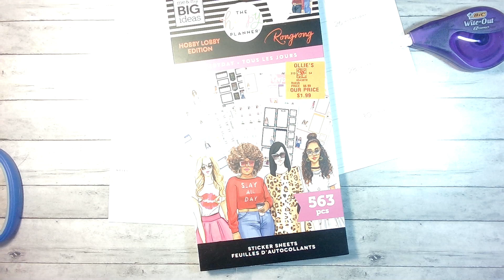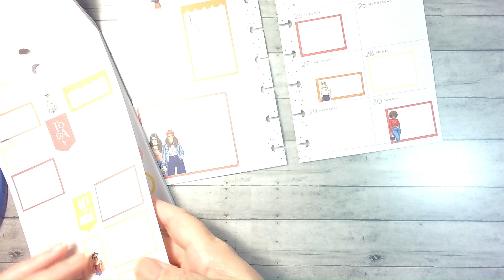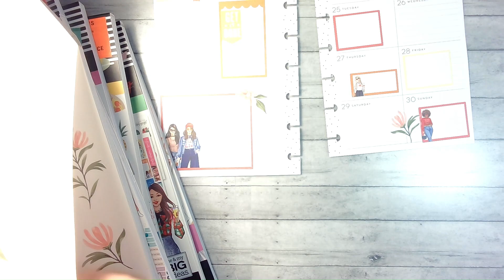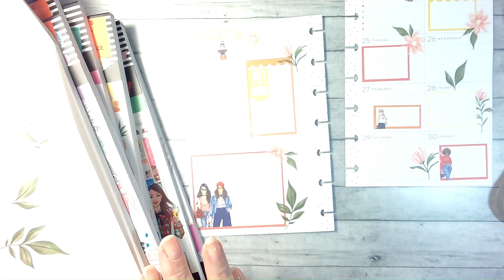Plan with Me / Mini Dashboard / Happy Planner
Normally, I am not a RongRong girls kinda of girl but since I got the book for 2 bucks a Ollies, gave it a go.  I don't hate it :)